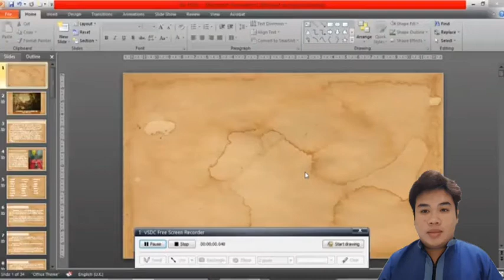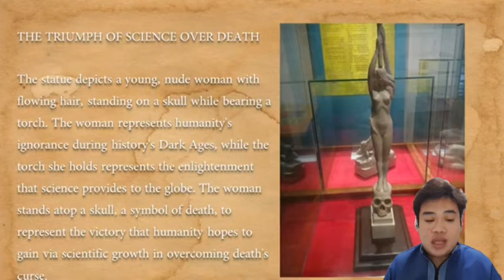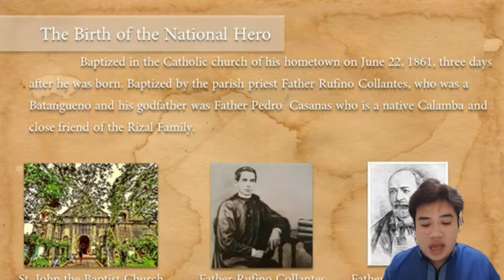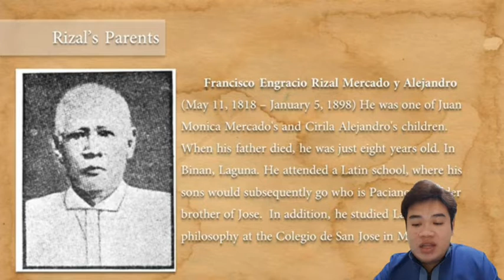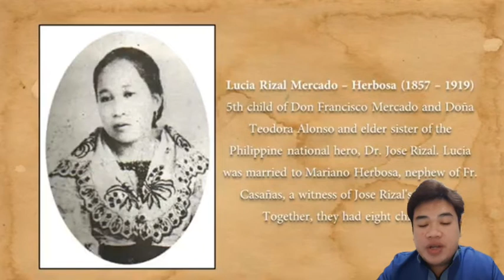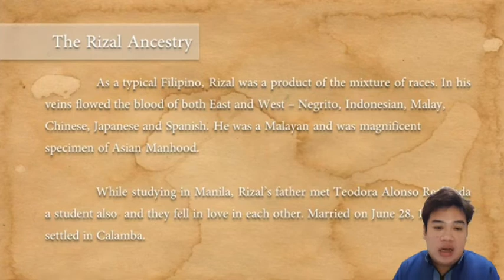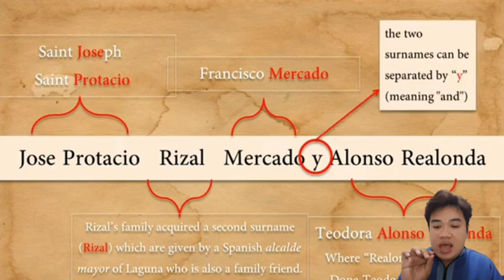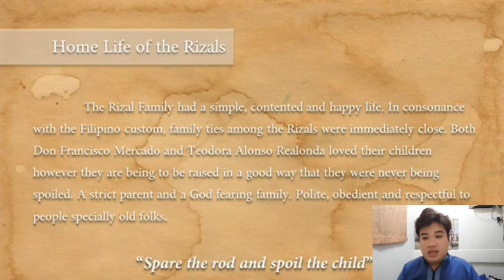CHAPTER 1 : THE ADVENT OF A NATIONAL HERO Presentor: Alejandro, Cayle S. BSHM - 4th Year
This video presentation encapsulates chapter one Life and Works of Rizal course in College. The main source used by the presenter is the book written by Gregorio F. Zaide and Sonia M Zaide entitled, "Jose Rizal: Life, Works and Writings of a Genius Writer, Scientist and National Hero. This video presentation was used in Arellano Unibersity Jose Rizal Campus. The video can be used as reference material for the aforementioned course subject in college or in any degree in the academe. Kindly drop a comment if you wish to have the written report.